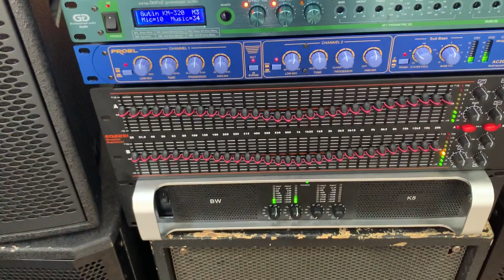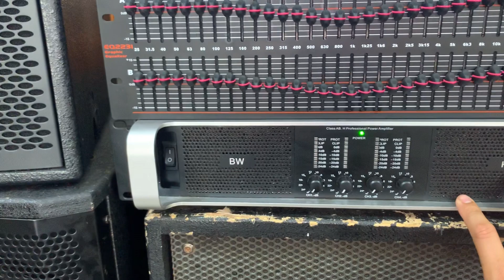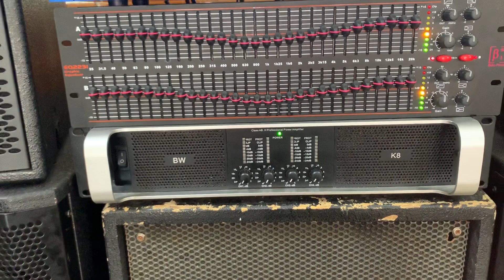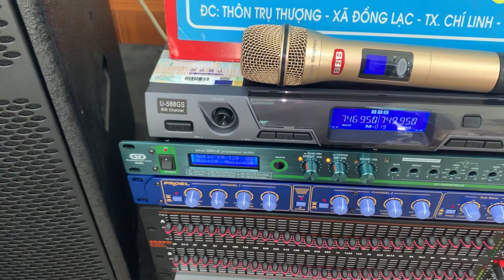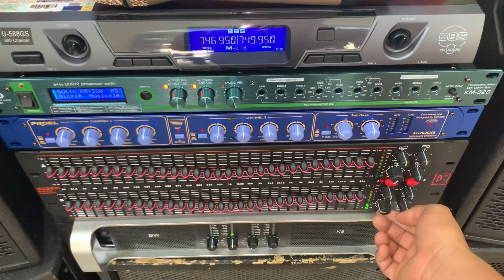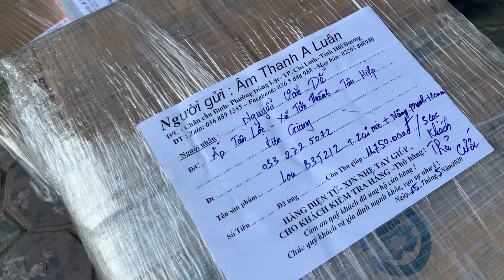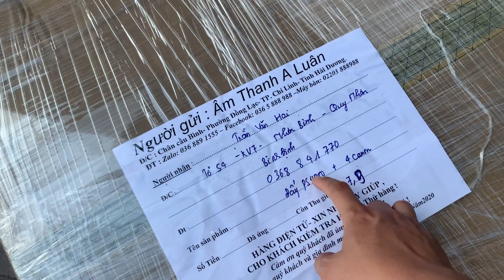Bộ Karaoke 37 Triệu Mà Nhiều Bác Mơ Ước ! Bền & Hay Chống Hú Tốt ! Lh 0368891555 - 0365888988